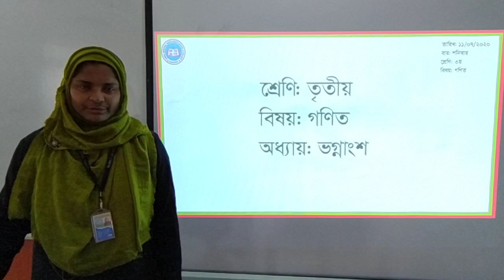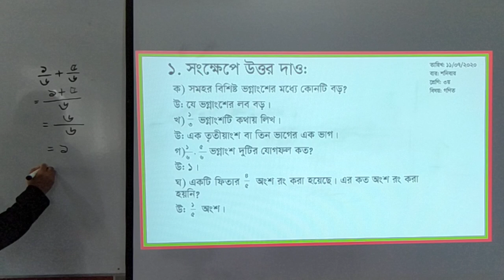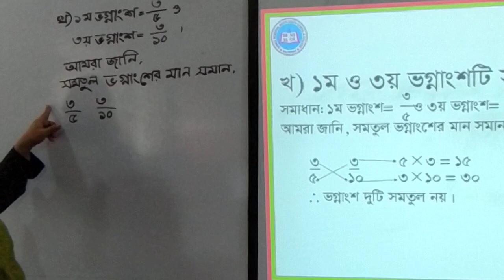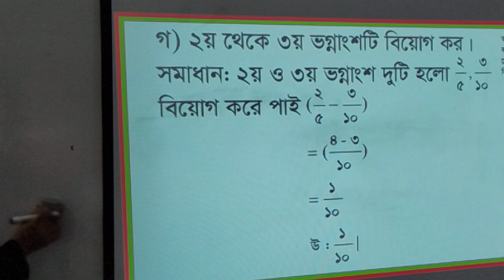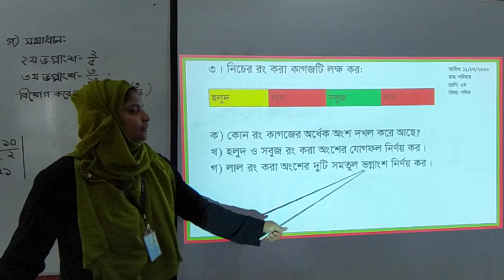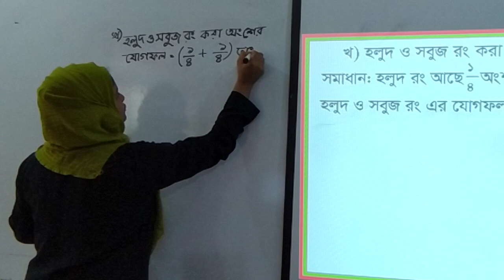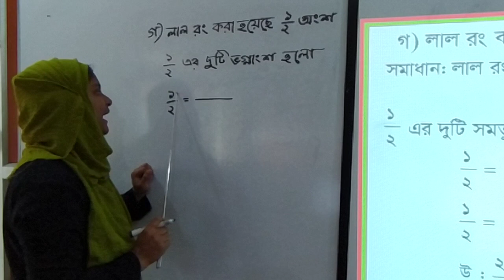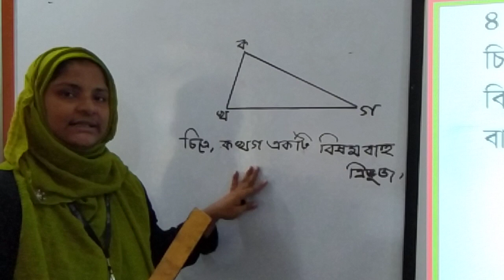Three Math 11 07 2020